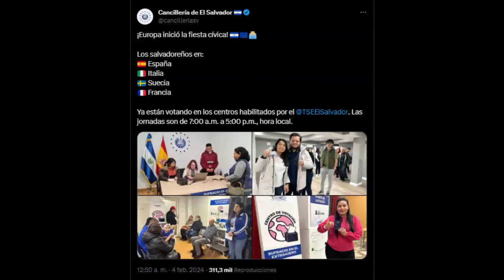HISTORICA PARTICIPACIO MASIVA DE VOTACION EN EL EXTERIOR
ElSalvador | HISTORICA PARTICIPACIO MASIVA DE VOTACION EN EL EXTERIOR

Salvadoreños en el exterior han salido a votar de manera en masiva en Estados Unidos, Italia, México, España, Francia, Suecia entre otros países.

El Salvador elige este 4 de febrero en las elecciones generales a presidente y vicepresidente de la república, así como diputados a la asamblea legislativa.

✅ Sigue esta y más noticias en LD Nicaragua